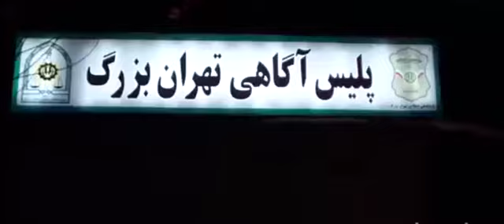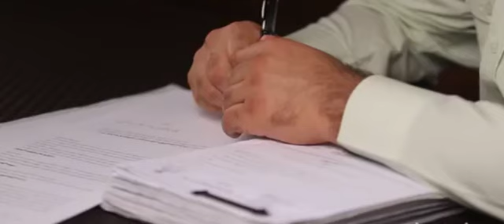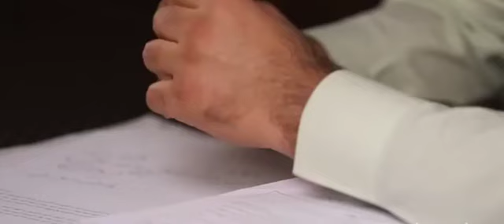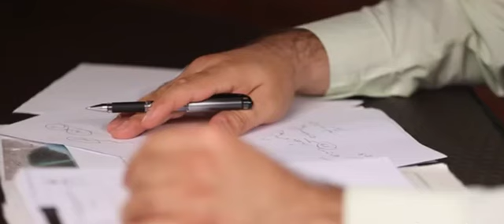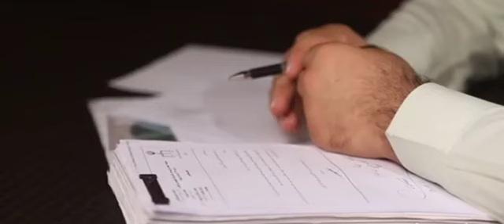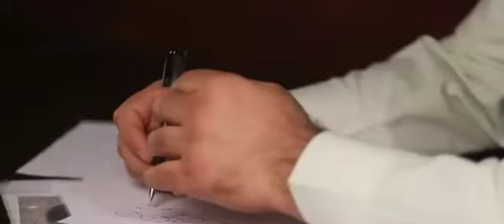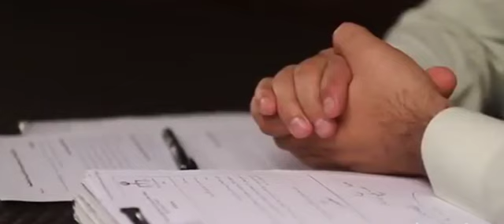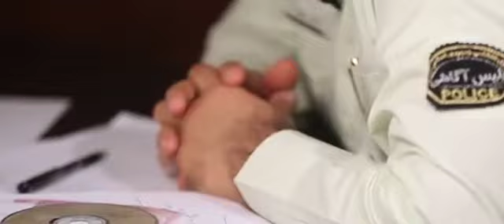جنایت و مکافات - مستند دستگیری باند حرفه ای سرقت مسلحانه از مغازه های فرش فروشی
در این برنامه به دستگیری باند حرفه ای سرقت از مغازه های فرش فروشی پرداخته می شود